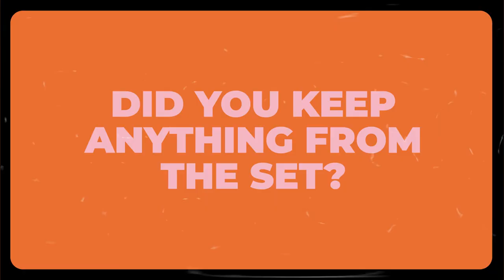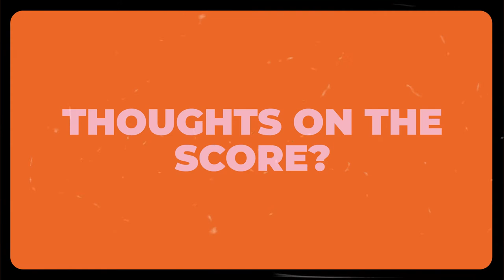Emma Mackey, Oliver Jackson-Cohen, and director Frances O'Connor talk behind the scenes of 'Emily'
Who was better at running up that hill? Emma Mackey (Emily Brontë), Oliver Jackson-Cohen, and writer/director Frances O'Connor spill the beans on what went on on the set of 'Emily'! From dancing the macarena on set, the souvenirs they kept, and the creative decisions made in the making of the film which made it the unorthodox period drama it is.